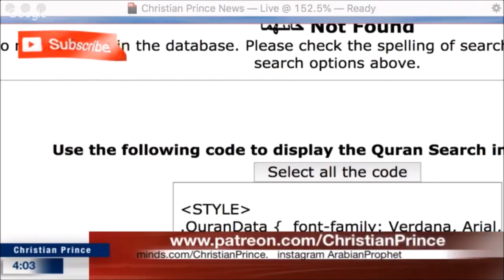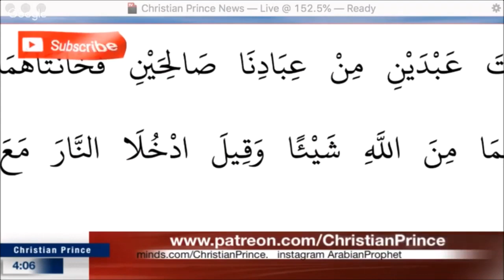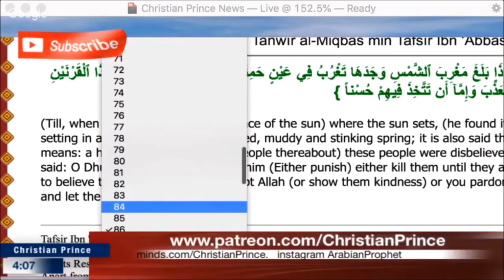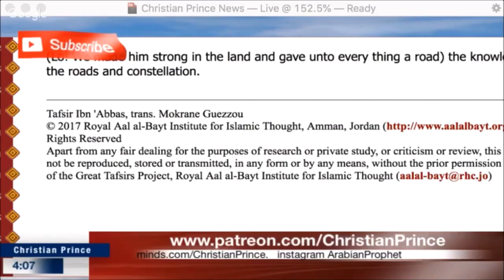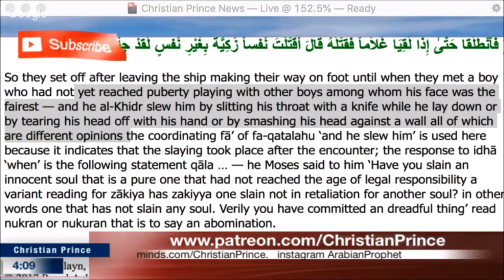Many said this is Fifi if not watch it its fun old debate younger Farid 2017 #3 HD